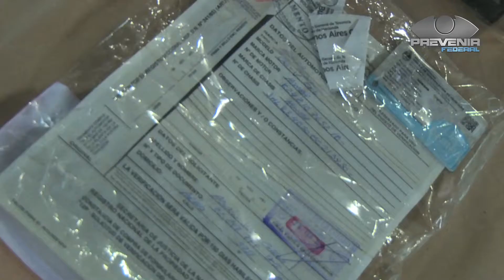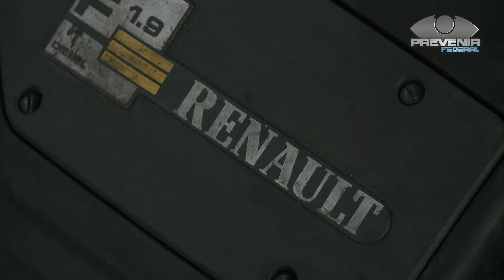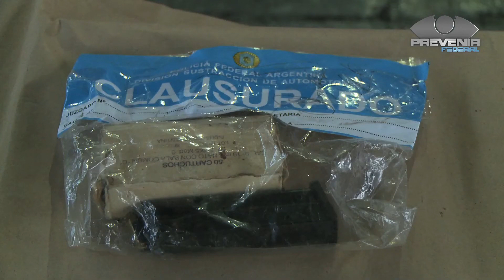Prevenir Federal - Autopartes ilegales en CABA